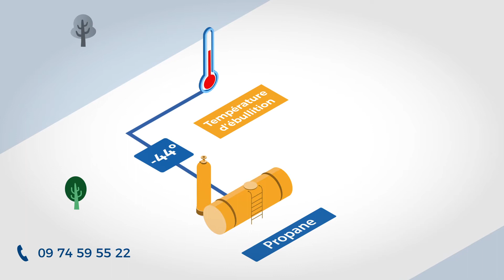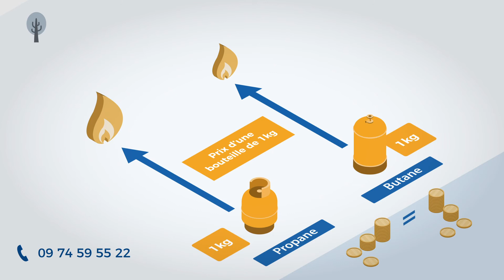Butane ou propane ? Quelles différences ?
Pour mieux comprendre la différence entre une boutille de gaz butane et propane !

Tous les deux sont des Gaz de Pétrole Liquéfiés (GPL). La différence réside dans leurs propriétés physiques ayant un impact sur son usage (pour stocker ou pour être utilisé).

Température d'ébullition, stockage en citerne ou en bouteille, installation à l'extérieur ou à l'intérieur de l'habitation

La température d'ébullition allant jusqu'à -44º, le propane peut être stocké à la fois dans des bouteilles et dans des citernes, mais en extérieur. La pression étant trop importante, il ne faut jamais installer le propane l'intérieur par rapport aux risques d'explosion.

Le butane, quant à lui, ne peut être stocké que dans des bouteilles de gaz et de préférence en intérieur en raison de sa température d'ébullition n'allant pas en dessous de 0º.

Puissance de chauffe
Le pouvoir calorigique du propane est de 12.78 kWh/kg tandis que celui du butane est de 12.66 kWh/kg. Cela signifie qu'1 litre de propane libère 278 litres de gaz par par litre de propane contre 239 litres de gaz par litre de butane. Autrement dit, il est possible de mettre une masse plus grande de propane que de butane pour un volume équivalent.

Prix du butane et du propane
Une bouteille de gaz d'1 kg de propane et celle de butane sont proposées au même prix. En revanche, le gaz propane contient plus d'énergie qu'un gaz butane pour un volume équivalent. Par conséquant, le propane est plus rentable que le butane.

Les usages du butane et du propane
Théoriquement, le butane et le propane peuvent être utilisés pour tous les usages. Cependant, certaines utilisations conviendront davantage à l'un que l'autre. Par exemple :
-butane : alimenter la gazinière, utiliser le barbecue à gaz, utiliser un chauffage d'appoint en intérieur, etc.
-propane : désherber le jardin, utiliser un chalumeau, alimenter son chauffe-eau, utiliser un parasol chauffant, etc.

Pour obtenir un devis gratuit par téléphone, contactez Selectra au ☎️ 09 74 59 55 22

Vous souhaitez en savoir plus ? Retrouvez tous nos articles d’expert sur le

À bientôt sur selectra.info !